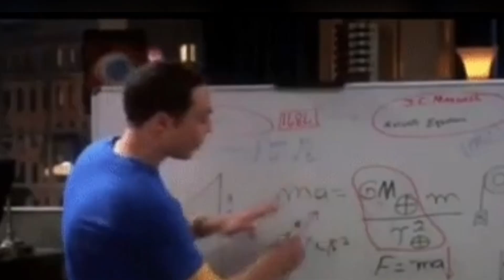Raid 2 Official Release Date | Ajay Devgan Raid 2 Teaser | Son Of Sardar 2 Update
🙏 Jai Mahadev🙏